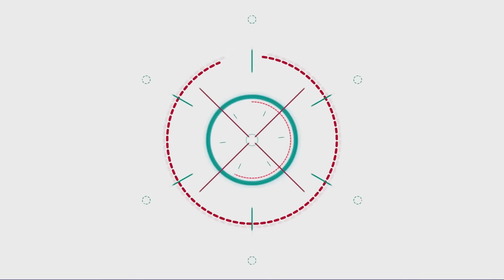【阿杰】超超超大型貨物🚙!! 價值一億的金額🌀!! 最瘋狂的護送團隊『美國卡車模擬器 American truck simulator』